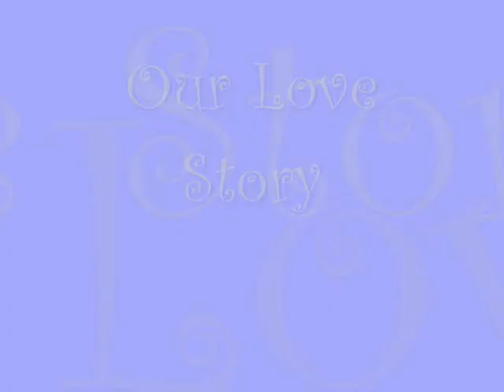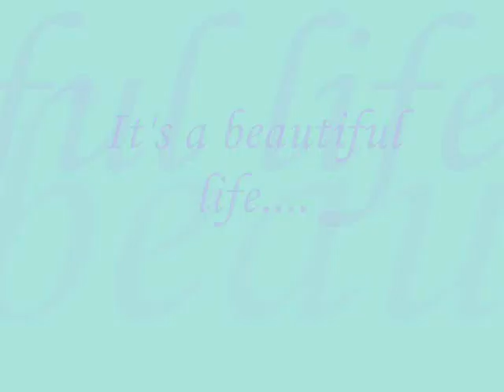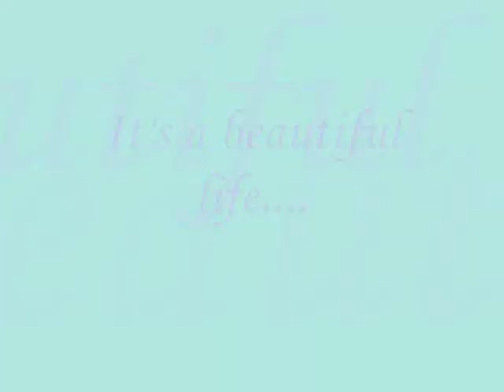Mark & Schuyler's Story